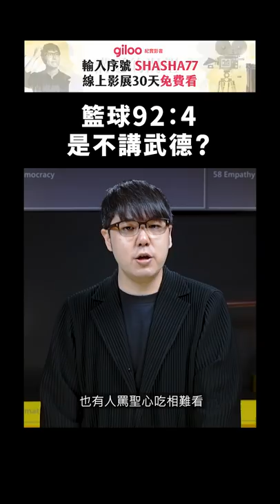籃球92：4是不講武德？｜志祺七七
本集節目與「Giloo 紀實影音」合作播出。

💫「Giloo 紀實影音」提供世界知名得獎電影、紀錄片和劇情片，
現在點連結到官網註冊會員，使用專屬序號「SHASHA77」，
就能免費觀看30天《大權在后：前第一夫人伊美黛》，和其他豐富電影！

【 製作團隊 】

｜企劃：Yee Hong
｜腳本：Yee Hong、虎斑
｜編輯：土龍
｜剪輯後製：范范
｜剪輯助理：范范
｜演出：志祺

→ Sacred Heart Academy apologizes, suspends coach after 92-4 girls basketball score against Lyman Hall：
→ After 88-point girls basketball win Sacred Heart Academy suspends Jason Kirck for game; Lyman Hall’s coach says: ‘They showed no mercy’：
→ Is It Bad Sportsmanship to Run Up the Score in Youth Sports?：
→ 籃球／92：4屠殺對手 美1高中女籃教頭遭學校禁賽：
→ 92比4痛宰對手 美1高中女籃教頭遭學校禁賽：

🥁 七七仔們如果想寄東西關懷七七團隊與志祺，傳送門如下：
106台北市大安區羅斯福路二段111號8樓